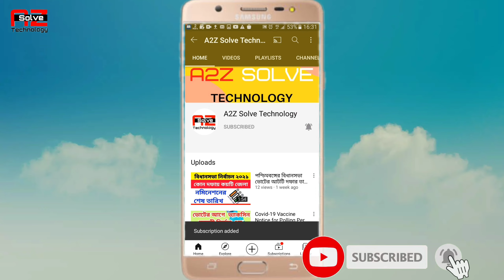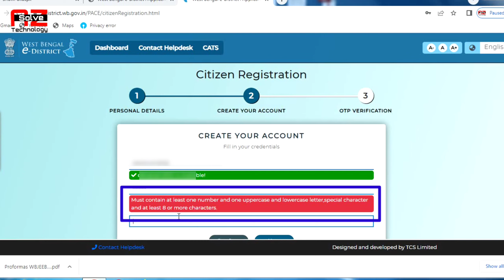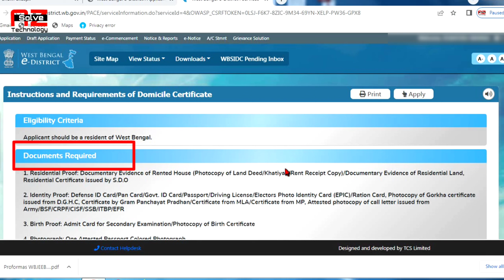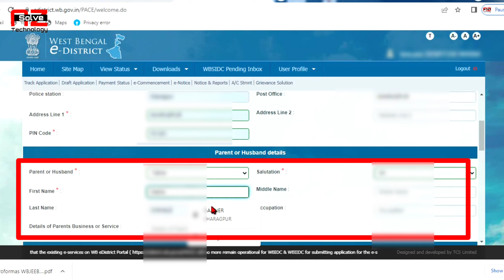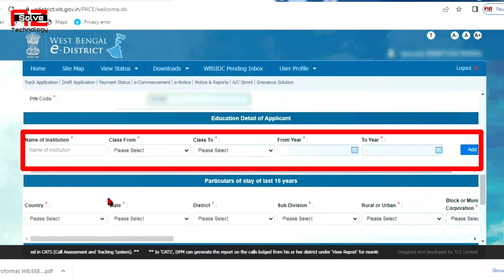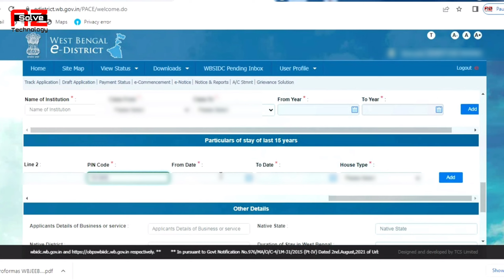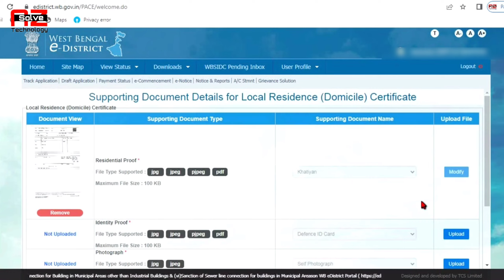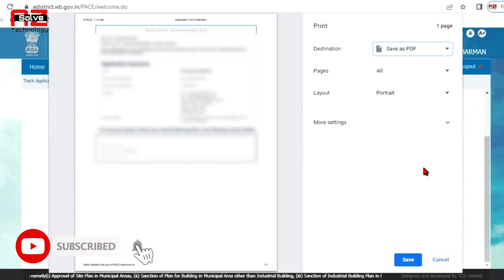How To Apply Domicile Certificate Online In West Bengal ||Domicile Certificate Documents Required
In this video, I explain about how to apply Domicile Certificate Online In West Bengal and Domicile Certificate Documents Required

Here is the link for you of my Channel-
Thanking you.